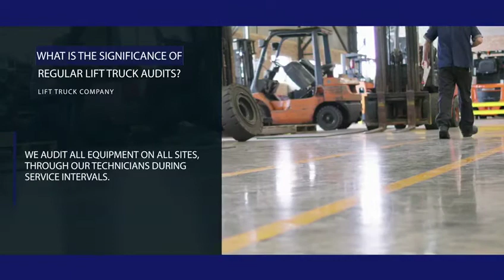Significance of regular lift truck audits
Forklift safety is an important part of overall warehouse and site safety. To ensure a safe working environment, the importance of regular lift truck audits cannot be reiterated enough.